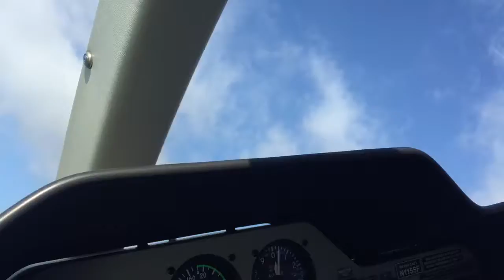Chopper Loop with Golden Gate Bridge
Just a cheeky loop under and over the Golden Gate Bridge in a chopper.